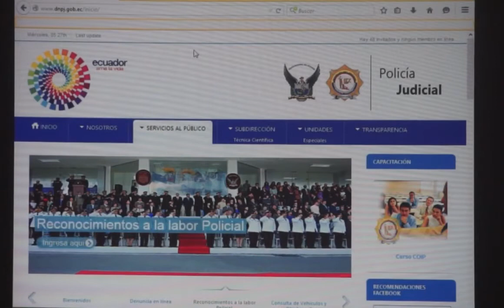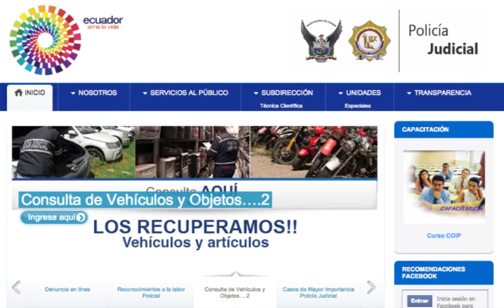Con nuevo sistema, ciudadanos podrán recuperar objetos sustraídos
Quito.- Con el objetivo de mejorar el servicio a la ciudadanía y evitar la destrucción de bienes incautados durante los distintos operativos que realiza la Policía Judicial, esta dependencia creó un sistema web en el que el ciudadano víctima de algún robo puede verificar si sus artículos se encuentran en las 86 bodegas a nivel nacional.

Geovanny Ponce, jefe de planificación de la Policía Judicial indicó que este sistema es nuevo y gratuito. Mediante la plataforma web de la Policía Judicial el ciudadano puede ingresar al segmento de servicios, objetos recuperados.